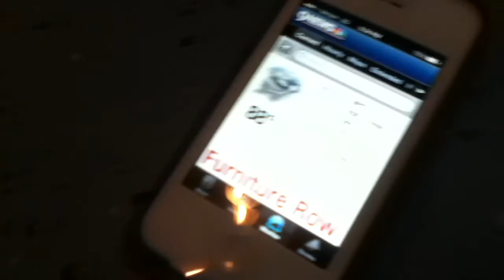Giant Thunderstorm Rocks Colorado - Part 2 - Rain Begins